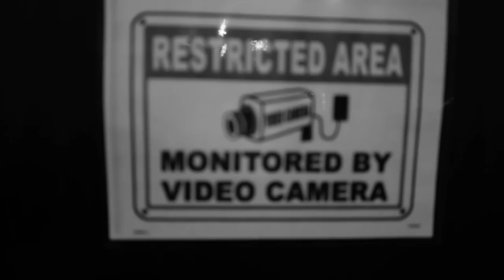MEYHEM LAUREN & DJ MUGGS - Redrum (Official Video)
REDRUM - The new single from the DJ Muggs & Meyhem Lauren album "Gems From The Equinox"